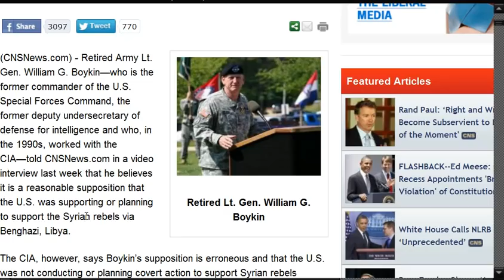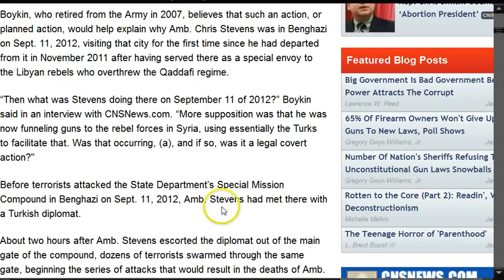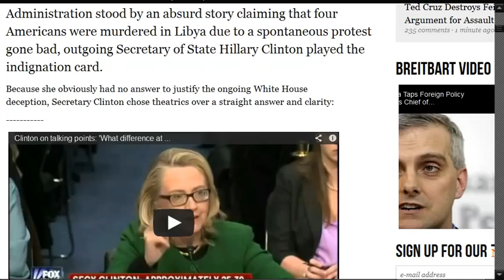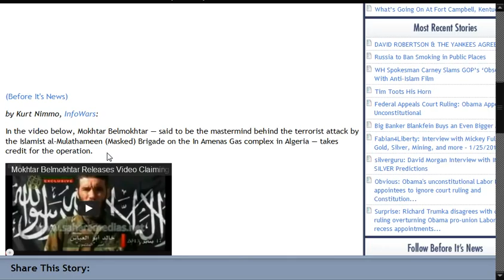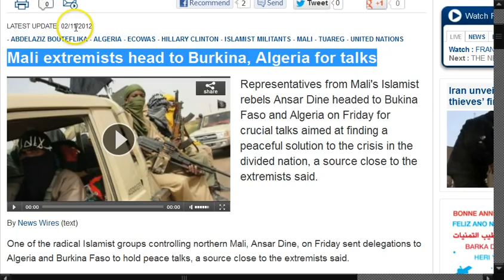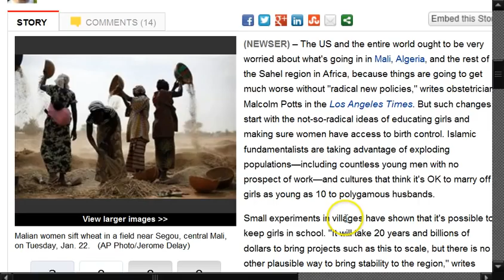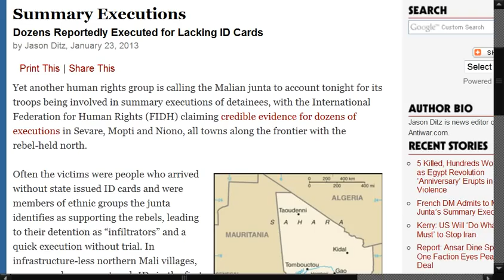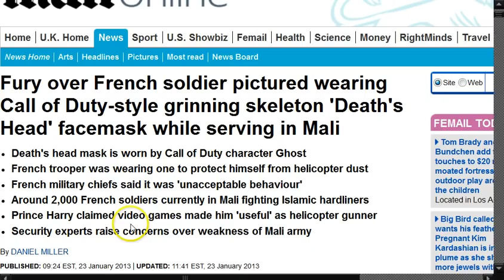GGN: CIA Arms FSA From Libya, CIA Behind Algeria Gas Attack, Mali Troops Guilty of War Crimes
HEADLINES WITH LINKS:

Former Special Forces Commander: Was U.S. Running Guns to Syrian Rebels Via Benghazi? CIA: No

CIA operators were denied request for help during Benghazi attack, sources say

US, Britain Warn of Imminent Threats in Eastern Libya

Ex-Libya rebels deny selling arms to Algeria hostage takers

Militant reports on Algerian hostage siege were more transparent, accurate than official news

CIA Operative Takes Responsibility for Algerian Gas Plant Attack

Poorly Armed Mali Army Can't Stand Up to Rebels

UN secretary-general says 'dialogue not possible at this time' with Mali's Islamic insurgents

Cracks appear as militant group calls for talks in Mali

Militants in Mali Preparing
For War Against Al-Qaeda

Rights Group Accuses Mali Troops of More Summary Executions

Fury over French soldier pictured wearing Call of Duty-style grinning skeleton 'Death's Head' facemask while serving in Mali

Back to le future in Mali: French neo-colonialism looms over Africa?